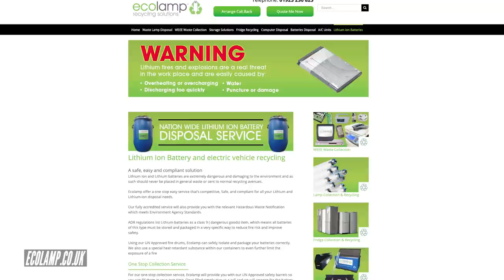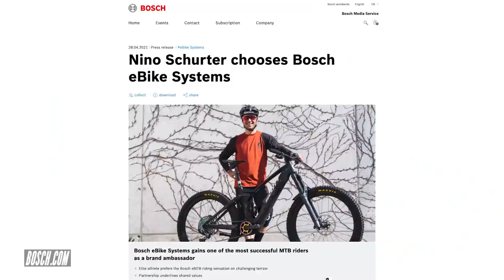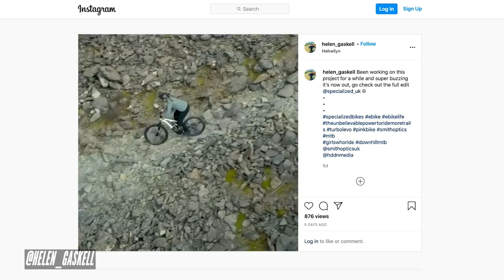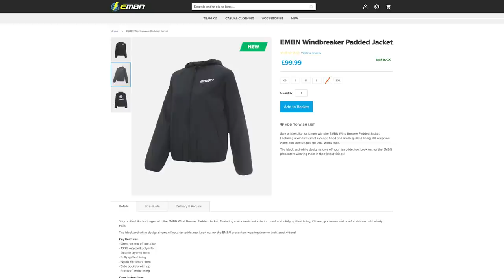Should You Downgrade Your E Bike Components Instead Of Upgrading Them? | EMBN Show Ep. 176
Yes that's right, on the EMBN Show this week we aren't looking at Electric Mountain Bike upgrades, but in fact EMTB Downgrades! Could cheaper mountain bike components be better for you?
Do you think that downgrades are the way to go? What parts do you replace more often than you think you would on a standard mountain bike? Let us know👇

summer by fresh
mountain-road by anton-vlasov
good-to-go---instrumental-version by tyler-ashley
manila-chill by kicktracks
lullabye by phury
flutes-will-chill by kicktracks
a-love-like-no-other by otis-galloway
calm-down by skygaze

- The know-how…
- The skills…
- The tech…
- The inspiration…